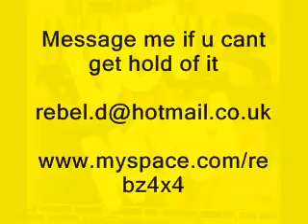Dj Rebz ft Marvin G- Im Showa (clip)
bassline banga from dj rebz